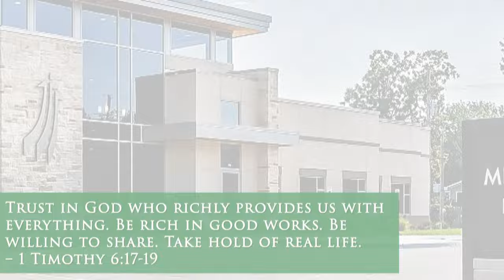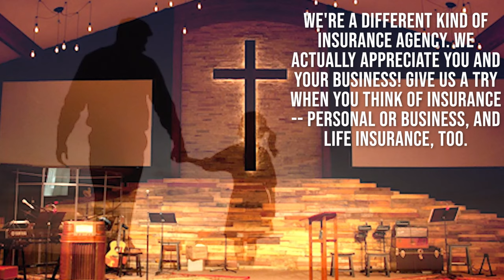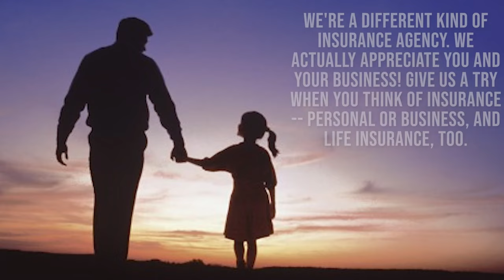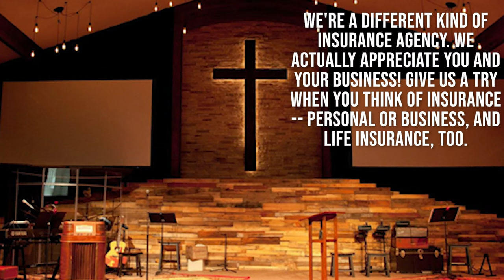Tabor Men's Basketball vs. McPherson